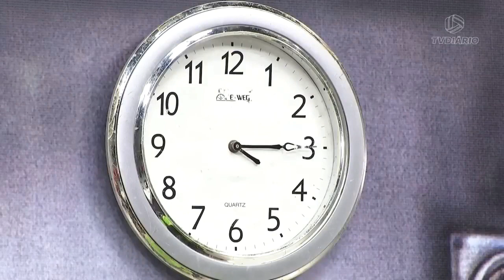Nas Garras da Patrulha - O gostosão chegou, então sintonize na Cabaço FM e divirta-se com a gente 😂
Ouça o Nas Garras da Patrulha na Verdinha e assista na TV Diário de segunda a sexta, às 11h.